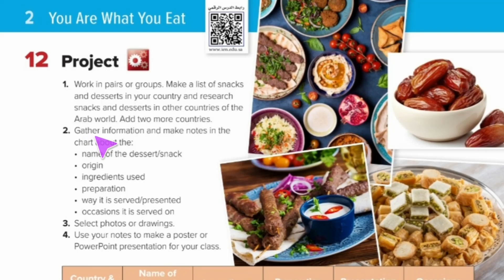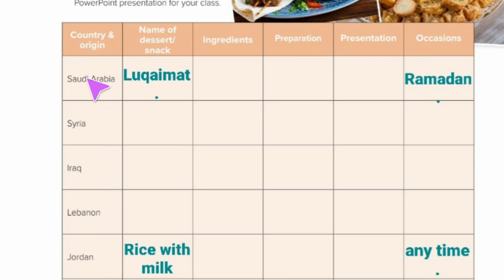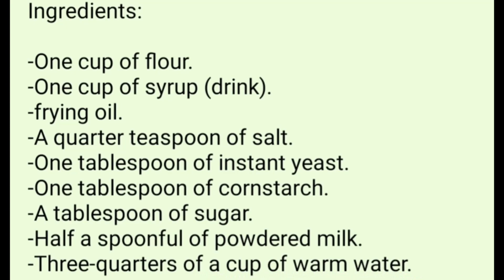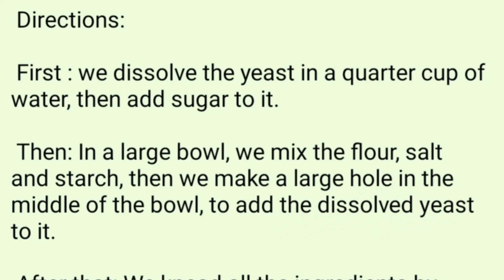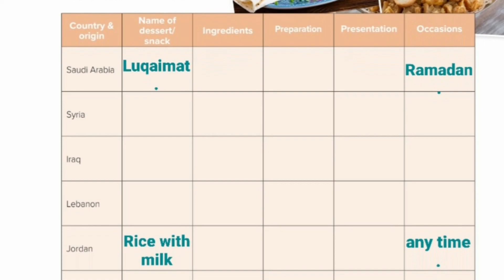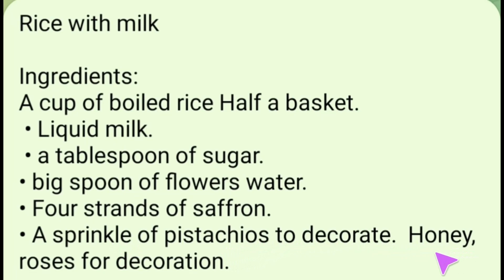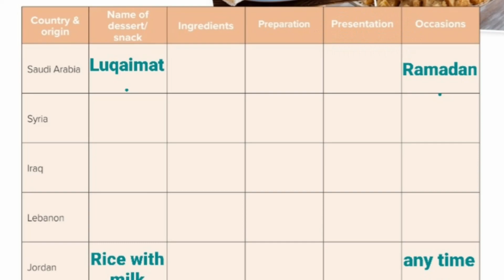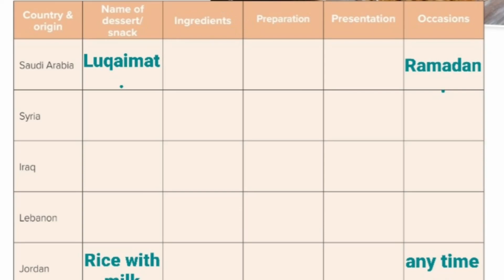انجليزيMega goal 2.3 الوحدة العاشرة You r what u eat للصف الثاني ثانوي Project الفصل الدراسي الثالث